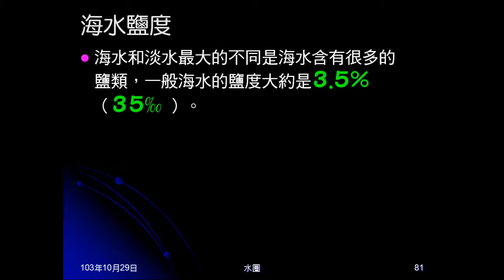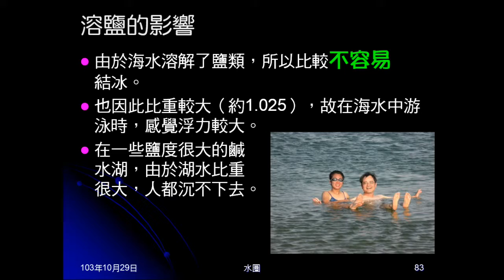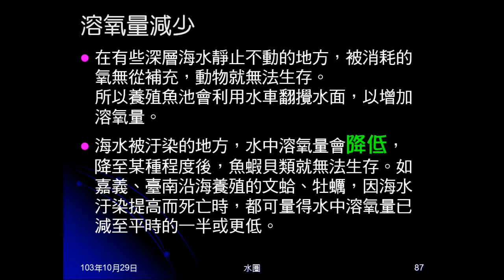103學年地科 水圈12：海水溶解的鹽類與氣體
說明海水溶解的物質，包含鹽類及氣體。說明溶解最多及次多的鹽類，說明溶鹽的影響，影響鹽度的因素及不同地點溶鹽情況。介紹臺灣產鹽的時間、地點。介紹海水溶解的氣體，及深層海水、受汙染海水的溶氧情況。